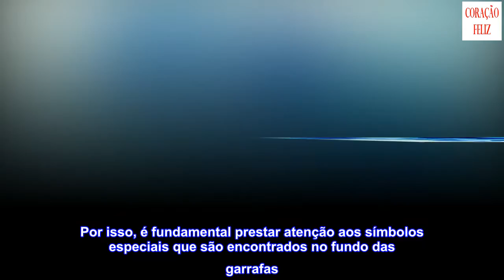Motivos contundentes para não reutilizar as garrafas de plástico